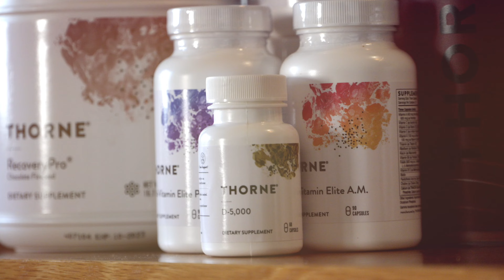Safe supplementation for athletes – Powered by Thorne Episode 1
Professional cycling pushes athletes to the limit and whether it’s training or race day, sometimes pedal power and real food aren’t enough. That’s why our riders trust Thorne’s wide range of NSF Certified for Sport® products to fill in the gaps. From movement on and off the bike, to fueling recovery afterwards and mindset in the long-term, Human Powered Health athletes are supplemented in and out of competition with no risk or worry of contamination, only Thorne.

Music Sync ID: MB01UN7EIMUVAOI